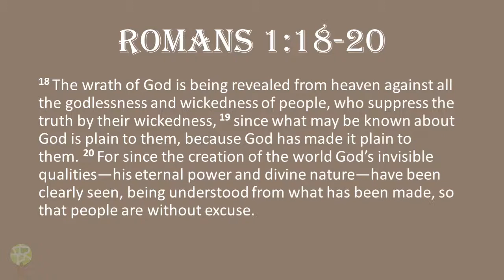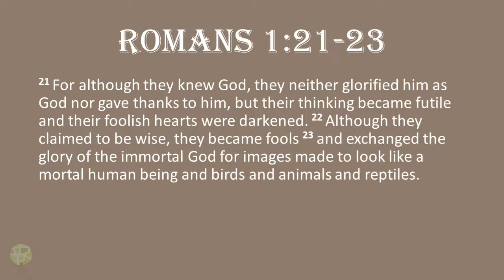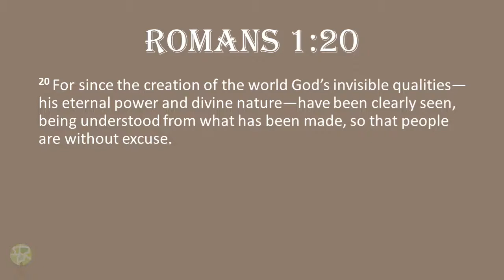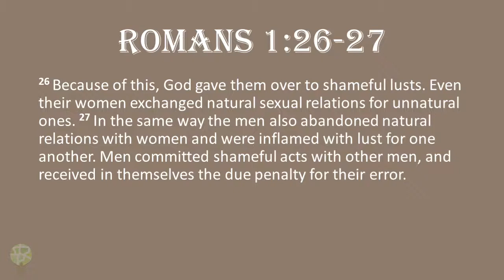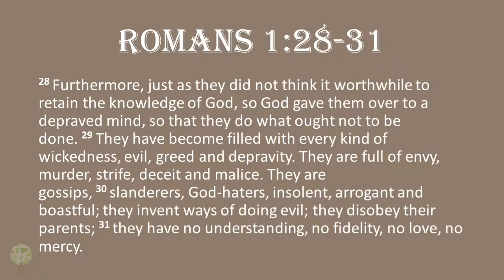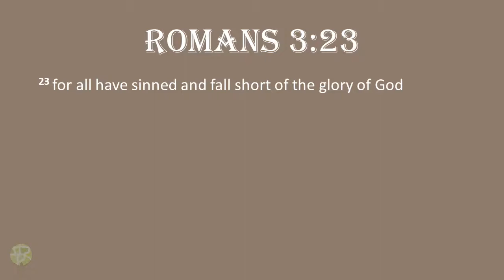The Descent of Man (Romans series pt. 1) - 03/13/2022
Romans: The Righteousness of God, part 1 of 12: The Descent of Man. Romans 1:18-32
Houston Haynes

Interested in joining us for Worship or Class?  We'd be glad to have you come and visit us!